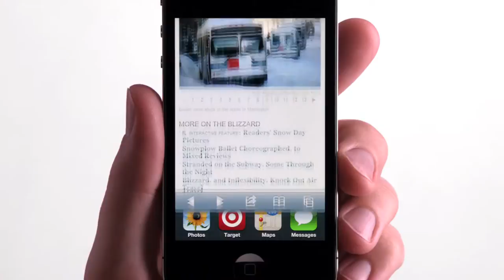Apple - iPhone 4 - TV ad - Waltz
iPhone 4 is now available on both AT&T and Verizon. Whichever network you choose, you'll get to enjoy all of its amazing features.